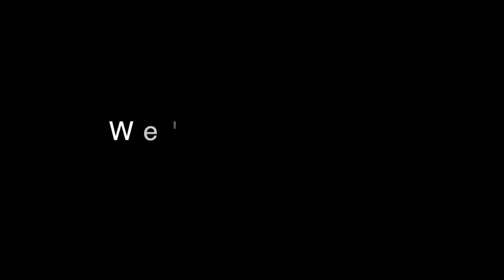Bikes on Wheels spot - We're all in this together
Bikes on Wheels was founded decades ago, emerging out of Toronto’s need for a centrally located bike shop accessible to cross-town commuters and velocipedal core-dwellers. Located in Kensington Market, the shop has absorbed many of the area’s unique flavour and fits in quite well with its eccentric surroundings. However we do not and never will sell nor service bongo drums, though local demand is remarkably high.

Originally a worker’s coop, the shop settled comfortably into its current niche as downtown Toronto’s premier bicycle emporium. BOW was then as it is now, a shining beacon of light delivering skilled and thorough service in the hope of increasing horizontal mobility. Historical sources on this period of BOW’s existence are scarce, and since the author neglected to do even a modicum of research, details are few. Nevertheless we are quite sure that at some point in the 1990’s, while still thriving, the worker’s coop was dissolved and the business was sold to an individual who shall remain nameless.

Thus began the long hiatus separating the store’s formative stage and the current golden age in which we now find ourselves. This intermediate era was noteworthy primarily because of BOW’s participation in the invention of the two-wheeled bicycle. Prior to this momentous innovation, bicycles were cumbersome affairs constructed out of locally-available cut stones such as chert and granite. A series of pulleys and levers were required to power these contraptions after a team of 6 to 8 well-trained oxen managed to get things rolling. The impracticality of commuting on these human-powered rock formations kept general interest in cycling to a minimum. This would all soon change.

Invigorated by the approach of the new millennium and the knowledge that we would all soon be living in the Future, many essential technologies were spontaneously developed. In March of 1998 for example, “pneumatic tires” were invented, probably by the French. This breakthrough in circular air-tube technology would be ignored until an enterprising young employee of Bikes on Wheels thought of employing these “tires” as a means to more comfortably roam Toronto’s concrete corridors. This epiphany was accompanied by improvements in smelting technology which allowed light-weight lithic derivatives known as “metals” to be used in bicycle construction in the place of stone. And so was born the modern bicycle, primed and ready to be employed for all manner of rotationally-enhanced activity, be it a trip to the grocery store or a harrowing descent down a wooded slope. The history of bicycle componentry is another considerably more interesting story altogether. In short, it involves a variety of Japanese industrial conglomerates and a wily Italian upstart by the name Campagnello, or something to that effect.

Over the course of these eventful years, Bikes on Wheels became well known and loved by Torontonian cyclists. With its exuberant Market surroundings, garish decor and whimsically-conceived hours of operation, BOW became as well-known for its friendly service as for its affordable rates. 2009 brought great new developments to Bikes on Wheels. A fine upstanding young gentleman by the name of Sean transitioned to owner of our beloved bicycle store and changes were aplenty!  A race and trick team was formed, new lines were introduced, and more services were offered.

From that point forward, it's been all sunshine and buttercups. Sean, along with a cast of bike-minded characters run the day to day, and even offer a place to browse available product on an Internet website. Rest assured however, we may have cleaned up the place, refined our approach and expanded our repertoire, but we haven’t lost sight of what has always made Bikes on Wheels a great place for commuters, couriers and sportifs alike; an unreserved love of bicycles.

Hours
Weekdays: 11am to 7pm
Saturdays: 10am to 6pm
Sundays: 12pm-5pm